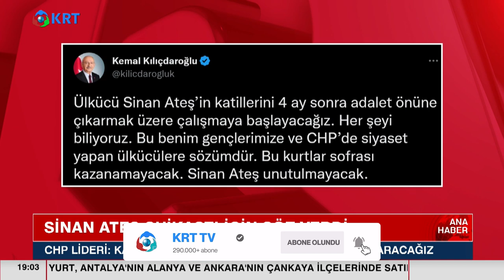Kemal Kılıçdaroğlu: 'Sinan Ateş'in Katillerini Biliyoruz 4 Ay Sonra Adalete Teslim Edeceğiz!' | KRT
Sinan Ateş Suikastının Üzerindeki Sis Perdesi Henüz Aralanmadı, Chp Lideri Kılıçdaroğlu Da Söz Verdi, Seçimden Sonra Cinayetin Aydınlatılacağını Söyledi... Cumhurbaşkanı Erdoğan İse Sessizliğini Korurken, Bursa Mitingi Sonrasında Ateş'in Dayısı Konuştu, "Evladımızın Katili Meclis'te" Dedi.

1_Ahmet Davutoğlu, Akit TV Yayınında Sinirlerine Hakim Olamadı!

2_Hüseyin Çelik'ten Erdoğan'a Sert Sözler! AKP'de Yeni Çatlak! | KRT Haber

3_Erdoğan'a Mersinlilerden Manidar Cevap! Boş Bıraktılar! | Hafta Sonu Haber

4_Erdoğan Aslında Kim? İsrailliler Anlatıyor! 'Sadece İbranice' | Gazeteci Mustafa Hoş | Olağan İşler

5_Namaz Kılmayana Kabir Azabı Var mı? | İhsan Eliaçık | Bana Dinden Bahset

6_Cinayetler Peşi Sıra Gelmeye Başladı! Alaattin Çakıcı da Kıbrıs'ta! | Adnan Bulut | Gürkan Hacır

7_Canlı Yayında ''Prompter Kazası'' Yaşayan Erdoğan: ''Geri Al, Geri Al'' | Akşam Haberleri

8_Barış Yarkadaş Anlattı!! Sezgin Baran Korkmaz Aslında Kim? İlişki Ağında Kimler Var?

9_Erdoğan'a Karşı Çıkıyor! Hiç Bir Belgeye İmza Atmıyor! THK Kayyum'u... | KRT Haber

10_"Erdoğan'ın Seçimi Kazanmasının Tek Bir Yolu Var!" | Ersan Şen | Şimdiki Zaman